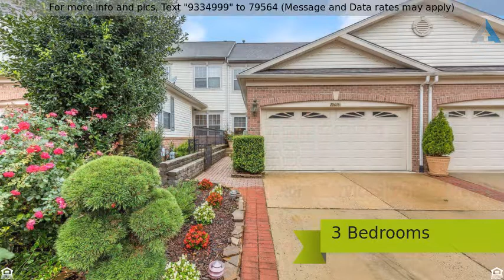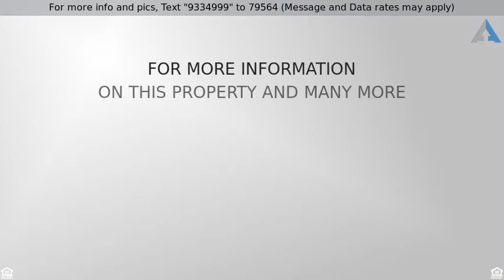Priced at $585,000 - 10616 HILLINGDON ROAD, WOODSTOCK, MD 21163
Beautiful luxurious TH located in the heart of Wav

Beautiful luxurious TH located in the heart of Waverly Woods! Gleaming hardwood flrs thru-out main lvl, 2 gas FPs, gourmet kit w/granite, upgraded appl, double sinks, custom drawers & cabinets w/ under cabinet lighting. MBR suite w/lux BA, jetted tub, new roof, new carpet, fresh paint, LL w/lg rec.rm, 3rd full BA and office. Custom deck/patio combo w/ views of #2 fairway & green of WW Golf Course.